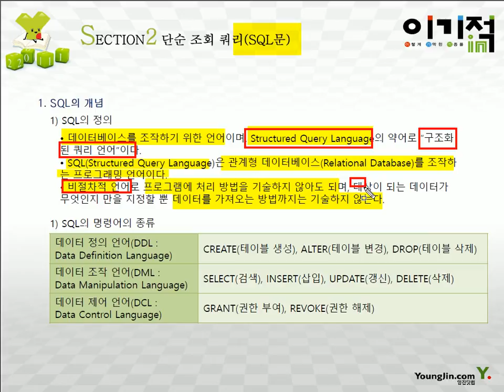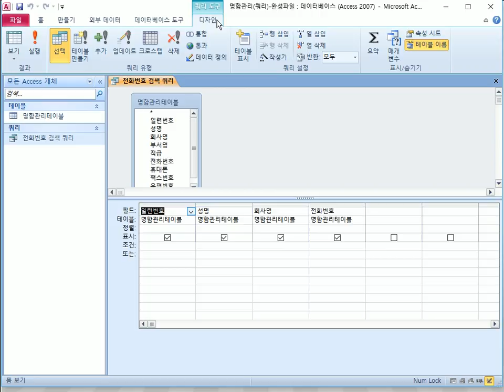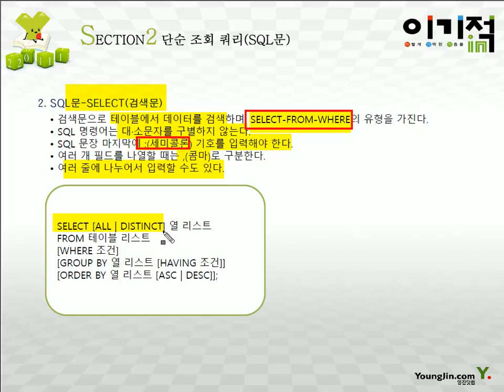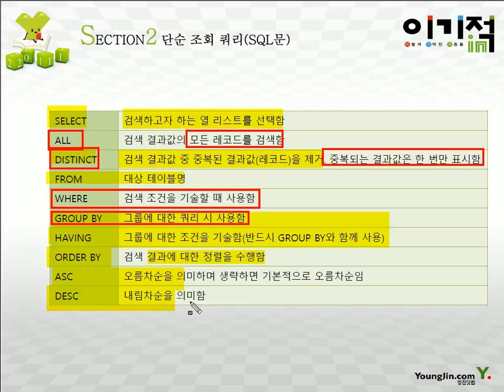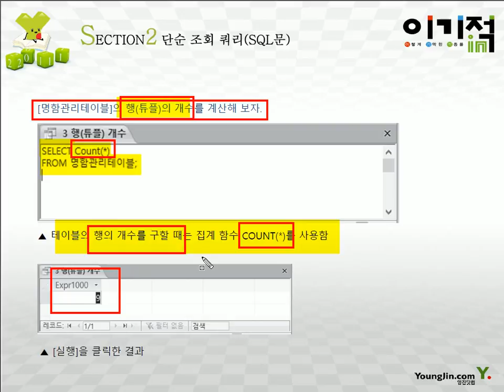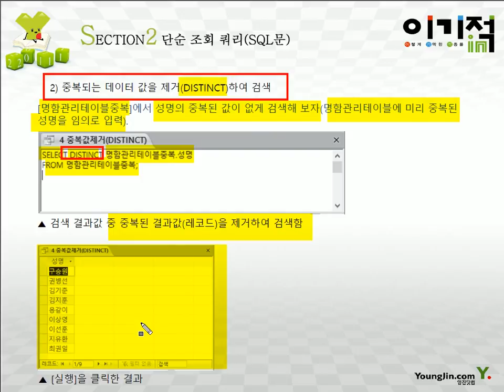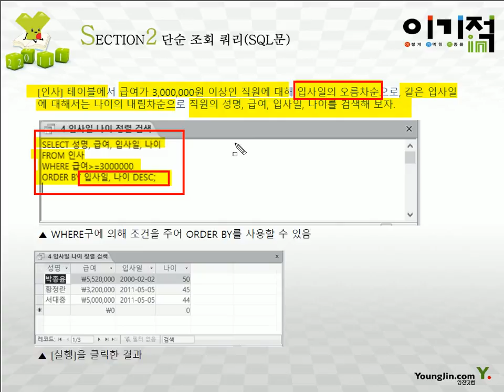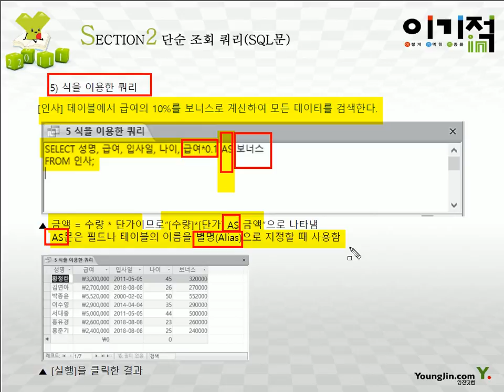[컴활1급필기] 테이터베이스 일반_단순 조회 쿼리SQL문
* 이 동영상은 [이기적 컴퓨터활용능력 1급 필기 기본서] 도서의 내용을 바탕으로 제작되었습니다.